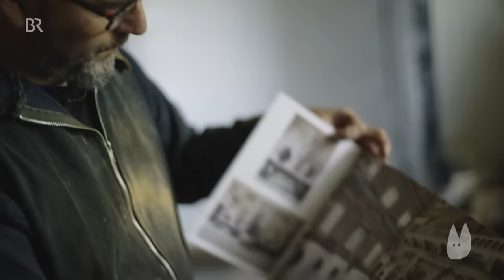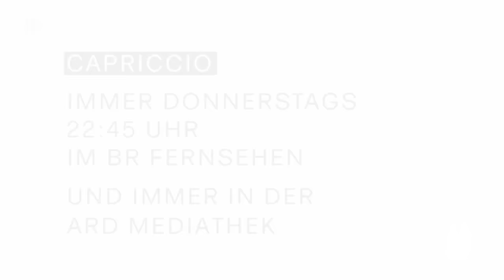Wie ein bayerischer Drechsler weltweit bekannt wurde | Kunsthandwerk | Capriccio | BR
In diesem Beitrag geht es um den Drechsler Ernst Gamperl und seine Kunst. Hier entlang zu weiteren spannenden Videos

Seine Skulpturen sind virtuose Kunstwerke: nie zuvor gelang es einem deutschen Drechsler, in der Kunstszene von Tokio und New York erfolgreich zu sein. Wir haben Ernst Gamperl in seiner Werkstatt besucht.

Aus der TV-Sendung "Capriccio" vom 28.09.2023